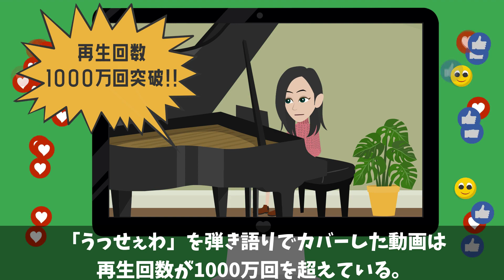【漫画】まなまる ブレイクまでの軌跡～4歳でピアノ→音楽大学へ進学→フリーピアニスト→ライブ配信→クレヨンしんちゃんの歌まね～【マンガで解説】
他のアーティストや芸能人等のリクエストがあればコメント欄にお書き下さい^^

他におすすめの動画があったらコメント欄にお書き下さい^^

他のおすすめ漫画動画

【アーティストのブレイクの軌跡まとめ】

クレヨンしんちゃんの歌ものまねが話題となり、ネット上で注目を集めているまなまるのブレイクまでの軌跡を描いたマンガ動画です。